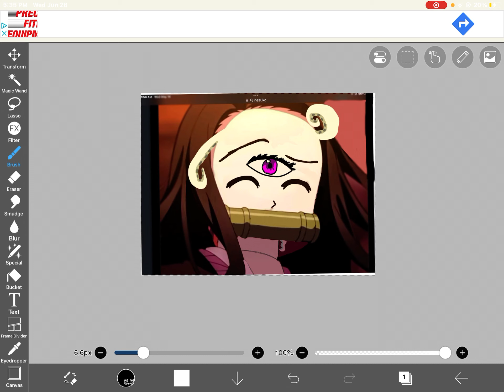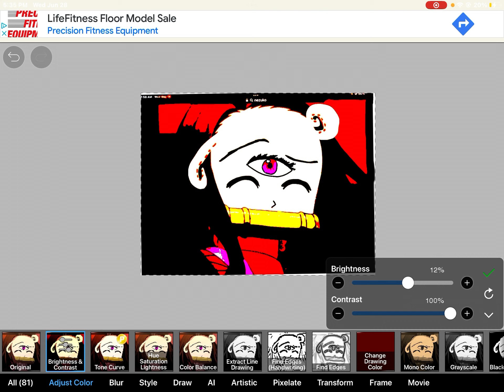Changing NEZUKO until she looks cursed part 7